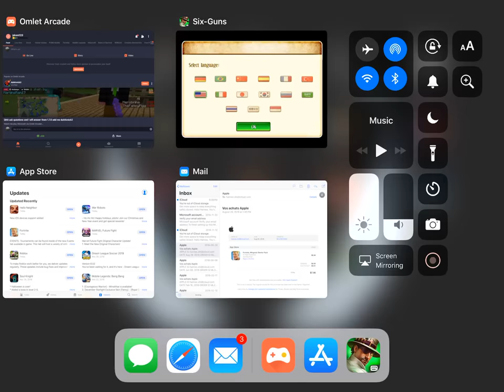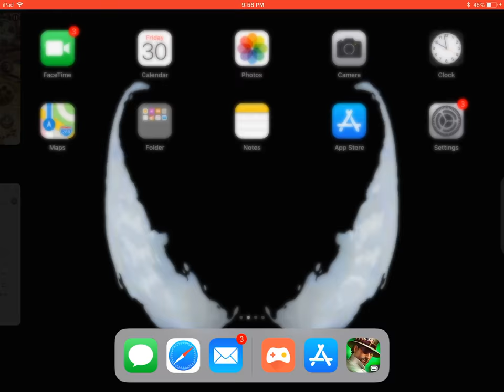Six guns pt.1